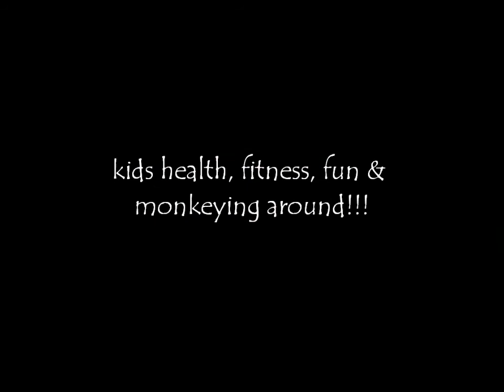Mount Laurel Martial Arts | Summer 2012 | Children, Exercise, Fun & Monkeying Around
Mount Laurel 8 year old black belt martial artist karate and fun at the park!